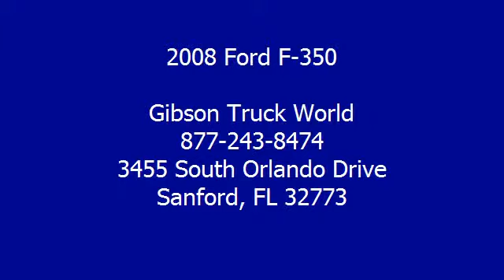2008 Ford F-350 - Gibson Truck World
For Sale: 2008 Ford F-350
VIN: 1FTWW31Y68EE13425
Engine: Gas V10 6.8L/415
Drivetrain: 4X4
Transmission: Automatic
Color: Oxford White / Gold (exterior)  (interior)

Features:
2008 Ford F350 Lariat Crew Cab Long Bed Four Wheel Drive with a brand new V10 engine from Ford with a 3 year/100k mile warranty! Riding on 4 brand new 35 inch Toyos with 20 inch wheels, back-up camera, dual power leather seating, 6 disc CD / MP3 changer, wood grain interior trim, power sliding rear window, keyless entry, alarm, chrome nerf bars, bed liner, towing package, pw, pdl, and pm. The status symbol of the American man is the truck he drives, and it's safe to say this V10 ups that status!  GIBSON TRUCK WORLD is highly regarded as the World's largest, most trustworthy truck dealership! Gibson is the only dealer that gives a REAL FREE 12 MONTH BUMPER TO BUMPER WARRANTY VALID ACROSS THE CONTINENTAL UNITED STATES, 12 MONTHS FREE MAINTENANCE FROM OUR 23 BAY SERVICE DEPARTMENT WITH OUR EXCLUSIVE 15 DAY RETURN POLICY!  Honest, reliable, loyal, we are the King Of Trucks! We will pay you $1,000 if you find a better truck for less, Gibson Truck World is Nations ahead of the competition! automatic transmission
 GIBSON TRUCK WORLD AN EDUCATED CONSUMER IS OUR BEST CUSTOMER  Repair Description: 10 Mile Road Test, 135 Point Inspection, Lube, Oil   Filter, Mounted   Balanced 4 New Tires, Alignment, Replaced Air Filter   Wiper Blades, Replaced Rear Pads   Turned Rotors, Replaced 3rd Brake Light Bulb, Installed Kick Plates, Battery Condition Test : Good, Alternator Condition Test : Good  Total Invested = $2,257.54                         Labor Time Quoted By Universal ShopKey Provided By Snap-on